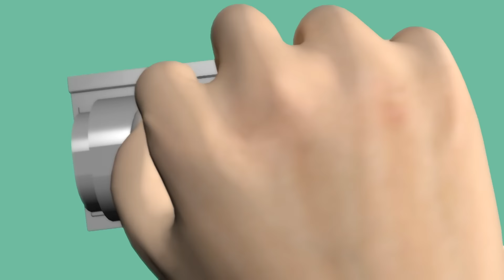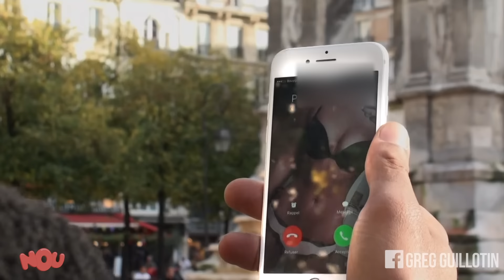Caméra cachée : Le coup de fil gênant (Version Web)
L'origine du Mème 'T'es parano', c'est ici ;)

Aucun(e) comédien(ne) ou complice n'a été employé(e) dans cette vidéo pour jouer le rôle d'un(e) piégé(e).

Avec Greg Guillotin et Shawna Municchi
Auteur : Greg Guillotin

Production exécutive : David Tuil (Or Films)
Réalisateur : Greg Guillotin
Cadreurs : Marvin Dauvillaire et David Tuil
Assistant de production : Jean-Baptiste Demenet et Nicolas Pichard

Montage : Gabriel Fleuret, David Tuil & Greg Guillotin
Assistant monteur : Vincent Carter
Traduction et sous-titres : François Duterrier

Si vous lisez cette description jusqu'au bout, écrivez en commentaire "